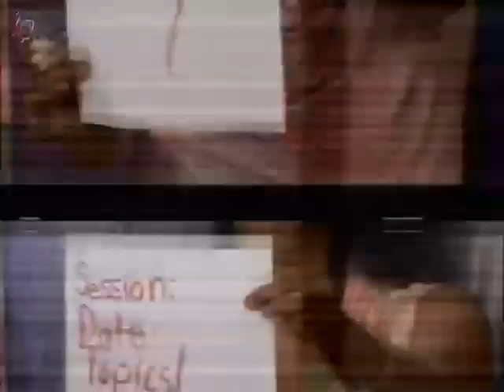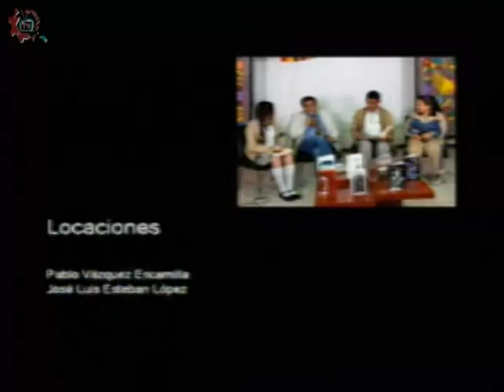20180710-CE1718/Formación en acción/Inglés II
Formación en acción. Inglés II. Conduce: Sara Guzmán Corral. Invitados: Profra. Norma Alvarado Xolalpa. CECATI 127. Fecha de emisión: 10 de julio de 2018. Este y otros programas los puedes ver Producciones con fines educativos para secundarias técnicas en la CDMX, México.